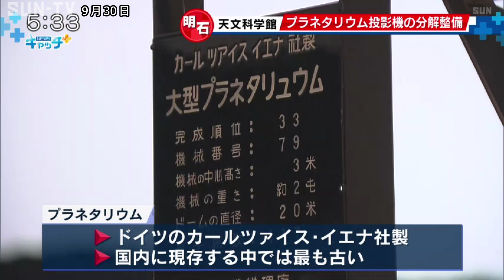明石市の天文科学館 プラネタリウム投影機の分解整備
明石市の天文科学館で、国内最古のプラネタリウムが12年ぶりに「オーバーホール」と呼ばれる分解整備が行われることになり、ドイツから専門技術者が来日しています。

明石市の天文科学館のプラネタリウムは1960年の開館から60年以上にわたって使用され、これまでに延べ900万人以上を楽しませてきました。

プラネタリウムはドイツのカールツァイス・イエナ社製で、国内に現存する中では最も古く、29日からオーバーホールと呼ばれる分解整備が行われています。

オーバーホールは10年に1度の頻度で実施されていましたが、新型コロナの影響で延期となり今回が12年ぶりで作業はドイツからカールツァイス社の社員を招いて行われています。

予備調査では月の満ち欠けに3日のずれがあったり、投影される星が振動するなどの不具合が確認されたものの、全体的には大きな問題はなく、状態は良好だということです。

オーバーホールは10月23日まで行われ、プラネタリウムは25日から再開される予定です。